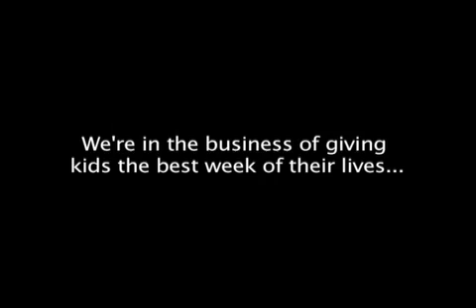WyldLife Summer Camp @ Rockbridge 2007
WyldLife summer camp at Rockbridge